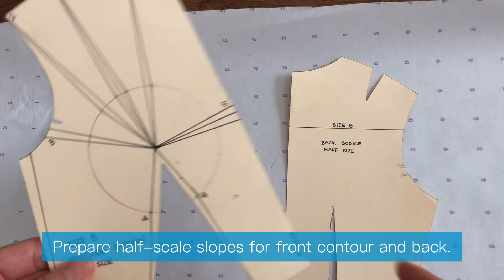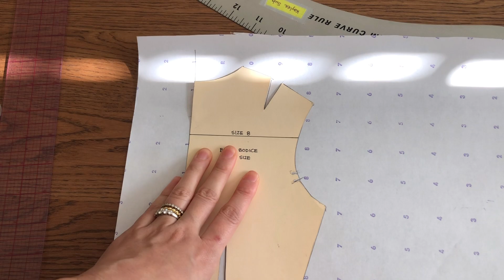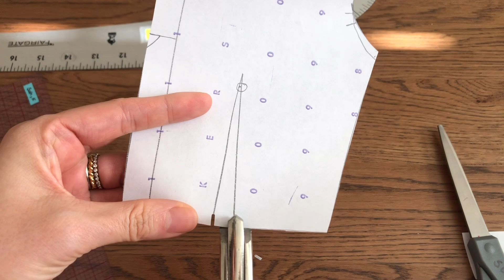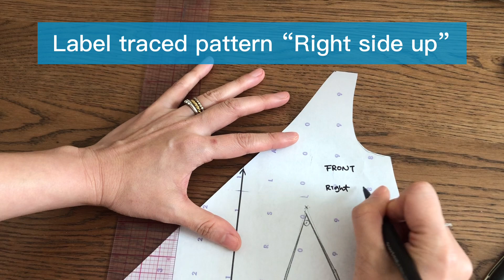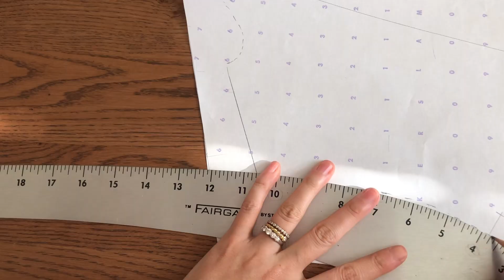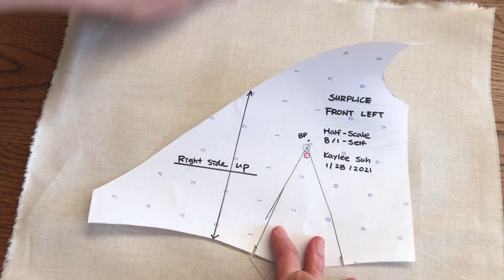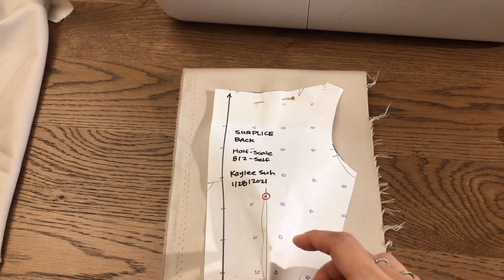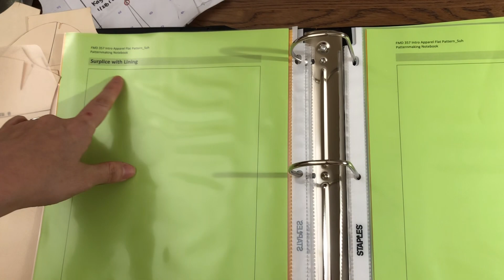FMD 357_Surplice(wrap) with lining